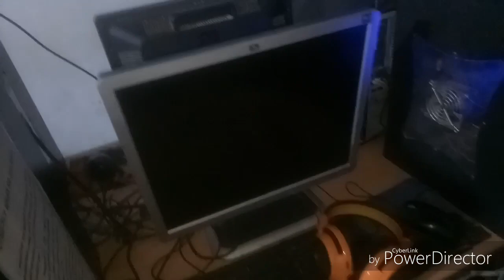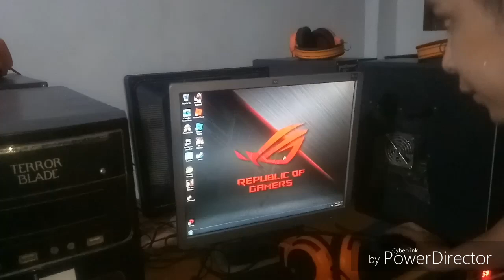Basic fixed black screen monitor | requested by our viewers | no display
Trouble shooting black screen monitor
Pisonet
Computer shop

Business